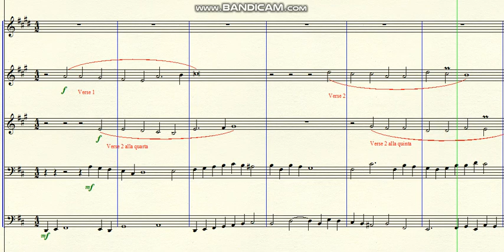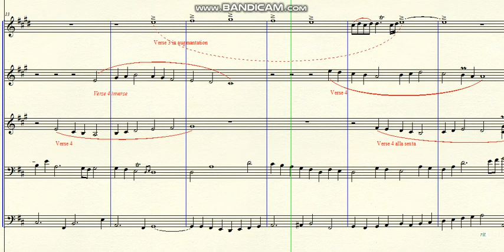DOK 8.27a - Adaptation Chorale BWV 167 (D) - Moderato Solene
DOK 8.27a - Adaptação Chorale BWV 167 (D) - Moderato Solene
~ for Brass and Strings
Brazil - 2020